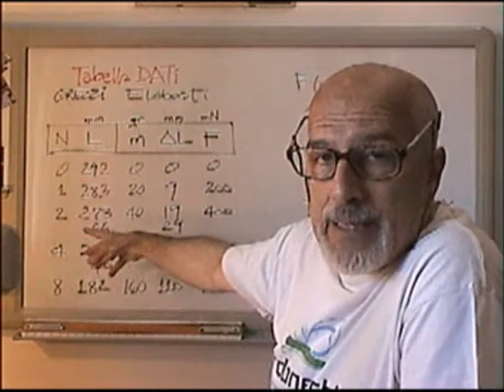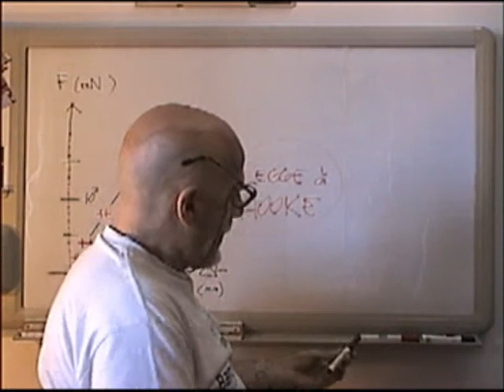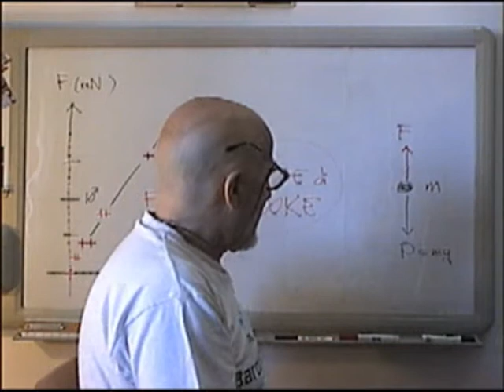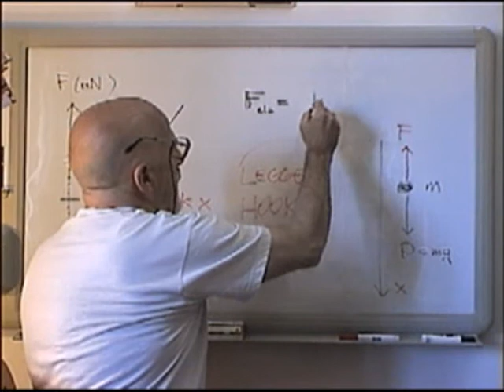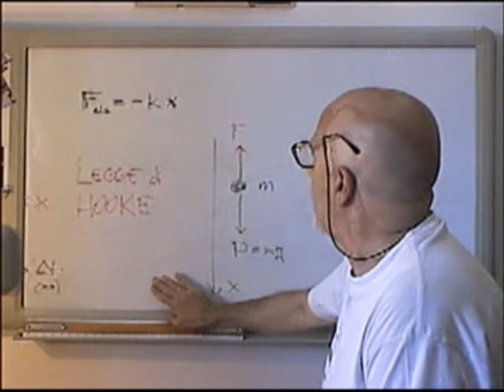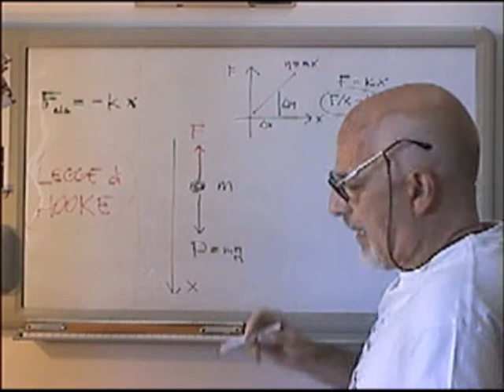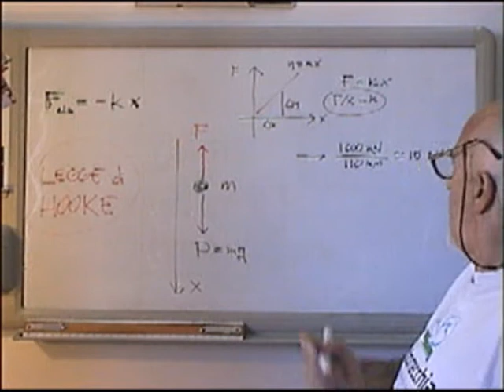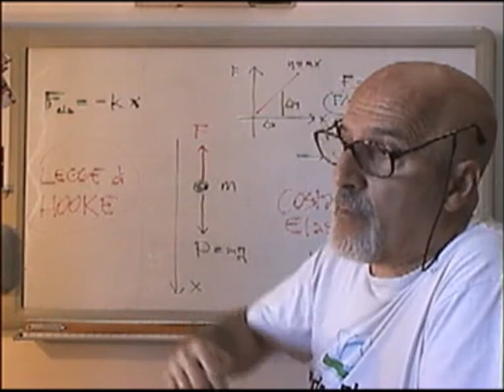DinB2 - Dinamica: Costante Elastica